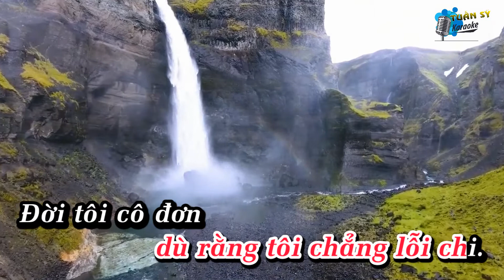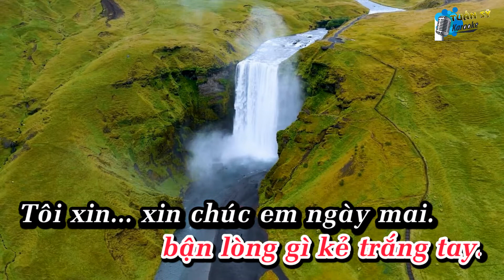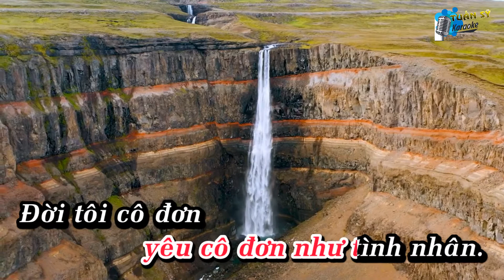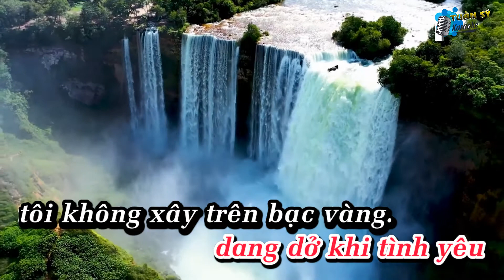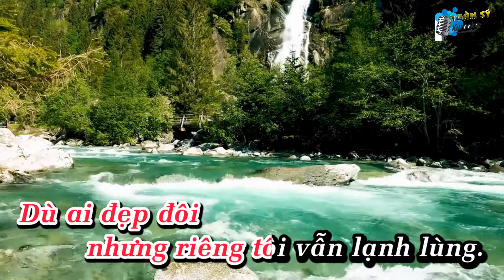Người Yêu Cô Đơn (Bolero) - Karaoke HD (Tone Nữ Thấp - Dm) / Nhạc Trữ Tình / Phối Mới